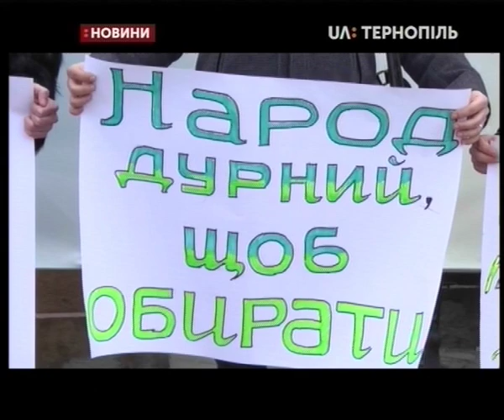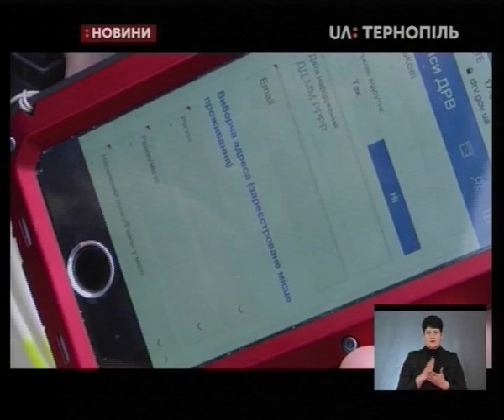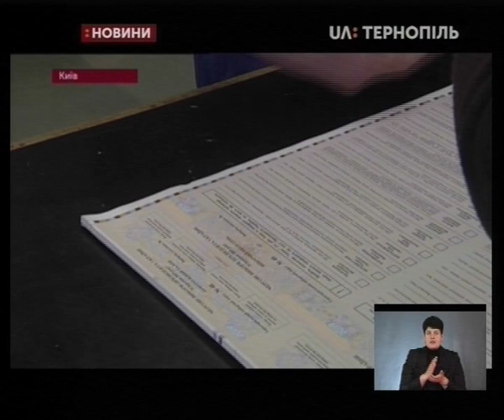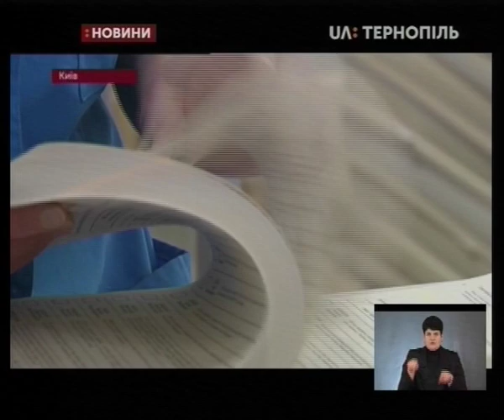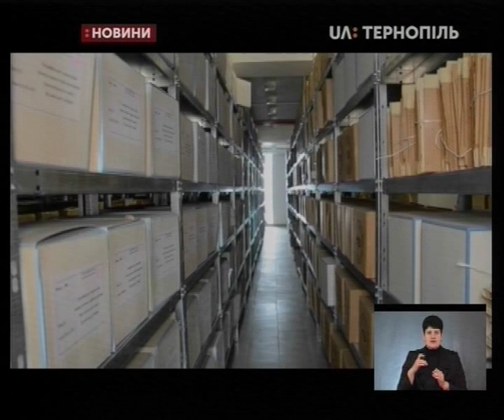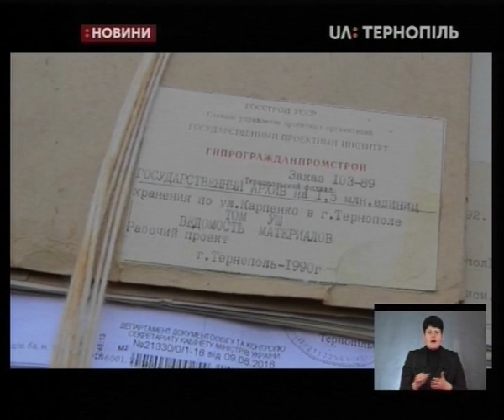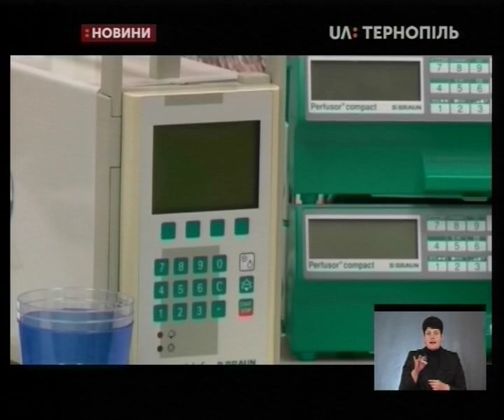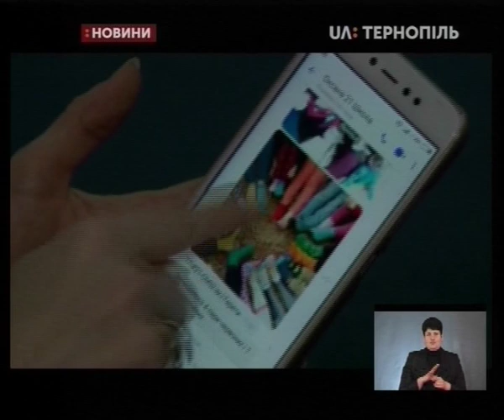21.03.2019. Новини. 19:00